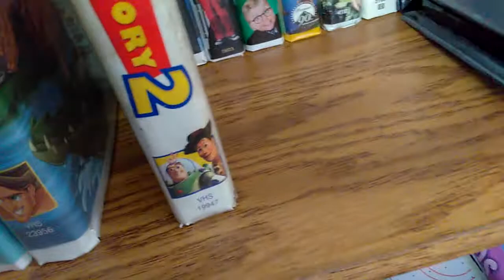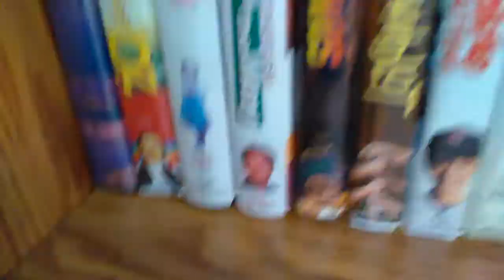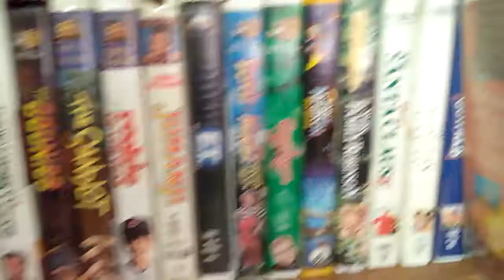My VHS Tapes